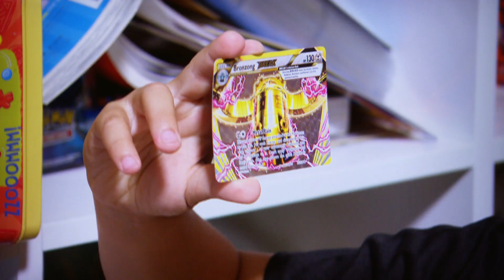Jaden Soong | 7-year-old Golf Sensation on Trans World Sport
Trans World Sport headed to Los Angeles to meet up with 7-year-old golf prodigy Jaden Soong.